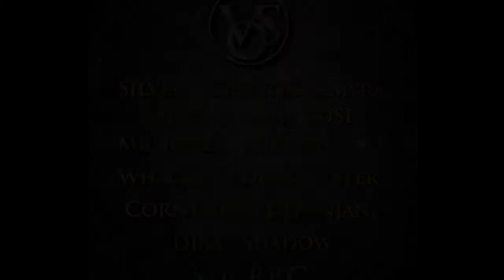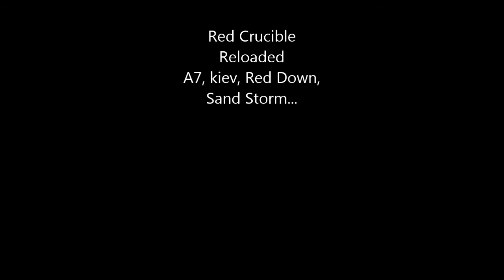Javelin, Stoner 60, PPSH Random Game Play Red Crucible Reloaded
This is a Random Game Play with Javelin, PPSH and Stoner 60 at Sand Storm, Red Down, Kiev, A7.